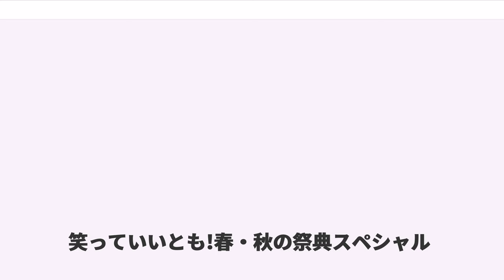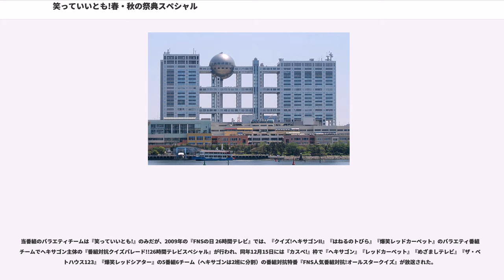笑っていいとも!春・秋の祭典スペシャル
広報・番組宣伝番組

『笑っていいとも!春・秋の祭典スペシャル』（わらっていいとも!はる・あきのさいてんスペシャル）とは、2001年3月26日から2009年10月12日まで、春と秋のテレビ番組改編時期の主に月曜日、放送時間は基本的に21:00 - 23:33（JST）にフジテレビ系列で生放送されていた『笑っていいとも!』のテレビ番組対抗戦の特番である。月曜日に放送できないテレビ大分では5日後の土曜日の正午から放送している。モノラル放送、ハイビジョン制作が実施されていた。

総合司会は森田一義（タモリ）と火曜日レギュラーの中居正広（SMAP）が務めていた。進行はフジテレビアナウンサーが務める。名称は「春祭」、「秋祭」。

『FNS番組対抗!なるほど!ザ・春秋の祭典スペシャル』（1983年春-1995年秋）、『FNS超テレビの祭典』（1996年春・秋）、『FNS番組対抗!春秋の祭典スペシャル』（1997年春-2000年秋）に次ぐフジテレビ春・秋の番組対抗特番。フジテレビ系列でその年の春・秋に新しくスタートするテレビドラマの出演者が番組毎にチームを組み、『『笑っていいとも!』のオリジナル企画・コーナー・ゲームに挑戦し、優勝を競う。なお、後述の通り出場番組が『いいとも!』チーム除く全てがドラマ番組であるため、この番組には「FNS」の冠がついていない。

出場チームは主に『月9』、『火9』、『火10』、『木10』と、『笑っていいとも!』のレギュラー陣チームの計5チーム。ここに2007年春の大会からは『土11』の出演者チームも加わり、計6チームでの対戦となった。なお、この番組はドラマ出演者をもてなすという意味合いから『笑っていいとも!』チームは優勝してはならないという暗黙のルールがある。また、『笑っていいとも!』チームはゲームのお手本と称して毎回最初にゲームに挑戦させられていた。

全てのコーナーが終了した時点で最も点数の高かったチームが総合優勝となり優勝賞金200万円が贈呈され、さらにエンディングコーナーの「いいとも選手権 スペシャル」にて挑戦できた。その優勝したチームの代表者1名がワイングラス数個にワインが入ったテーブルクロス引きに挑戦し、見事成功するとボーナス賞金100万円を獲得、失敗すると2位以下の全チームに25万円（20万円）ずつの山分けとなった。

2004年・2005年には年末年始の1月の第1月曜日（基本的には1月クールの月9ドラマ開始前週）にも『笑っていいとも!新春祭』が放送されていた。（2006年1月からは冬ドラマ限定で「中居正広の(生)スーパードラマフェスティバル」。2007年からは夏ドラマも対象に加わり2009年まで放送されていた。）

『笑っていいとも!』を冠した特番ではあるが、通常の生放送が行われていた新宿スタジオアルタではなく、港区台場フジテレビ本社ビルのV4スタジオから生放送されていた。これは当番組の出演者がスケジュールの拘束が多いドラマ出演者であることから、ドラマを収録しているスタジオとの行き来だけで済むという利便性と、ドラマ収録の合間に当番組に出演出来るので、普段バラエティ番組に出演しない俳優・女優を当番組に出演させることができるというの2つの理由からである。

スタジオセットも番組初期はスタジオアルタから当時の『いいとも!』の通常放送のセットをまるごと持ってきて組み立てていた。2005年から終了まではこの番組用の独自のスタジオセットで放送されていたが、当番組終了後も毎年夏に生放送される『FNS27時間テレビ』内の「笑っていいとも! 増刊号生スペシャル」のセットとして2011年まで使用された。

当番組のテーマ曲は『ウキウキWatching』のアレンジバージョンであるが、年末恒例特番の『笑っていいとも!特大号』とも異なるバージョンが使用されており、CMジングル音としても使用された。ただし、エンディングおよび提供（スポンサー）表示では、『特大号』と同じバージョンが流れていた。

2009年秋の回を以って放送終了。『なるほど!ザ・春秋の祭典スペシャル』から数え26年半の『FNS春・秋の祭典スペシャル』シリーズの歴史に一旦ピリオドを打った。翌2010年春・秋は番組対抗戦を廃止した上で、トークを中心に据えた『夜...